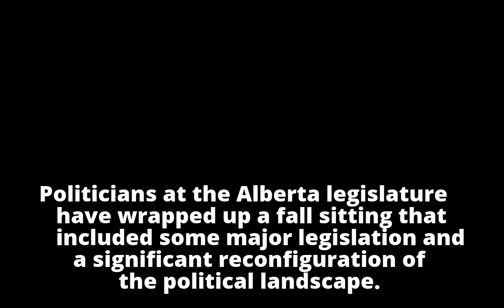Alberta legislature wraps up sitting with new rules on worker rights and elections